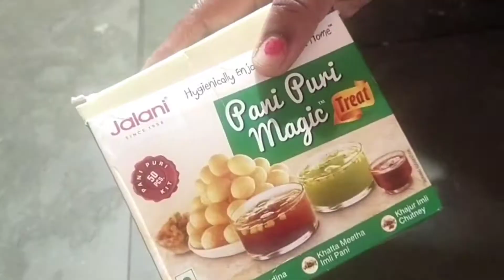पाणीपुरी. pani puri.50 पाणीपुरी फक्त 15 मिनिटात झटपट बनवा घरच्या घरी.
साहित्य
पाणीपुरी मॅजिक पाकीट एक
पुरी तळण्यासाठी तेल

ingredients
pani puri magic pocket
oil